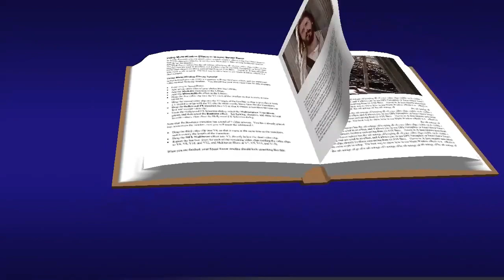EL EVANGELIO DE HOY 09 NOVIEMBRE 2019 (SAN JUAN 2, 13-22)